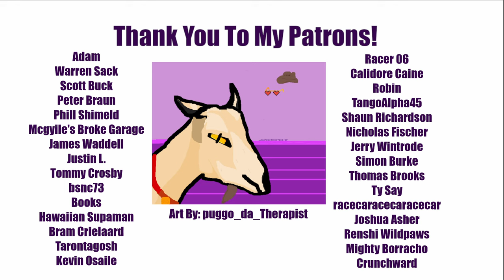The Long Drive: Wasteland Mechanic | Season 4 Episode 03 | 100.0 kms to 150.0 kms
This was nothing but hell. I thought I was going to uninstall the game lol.